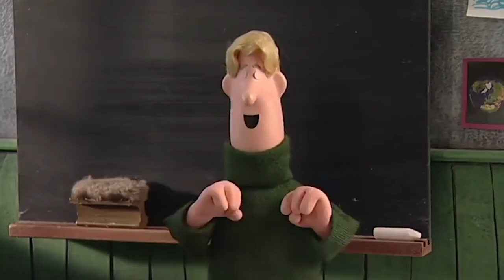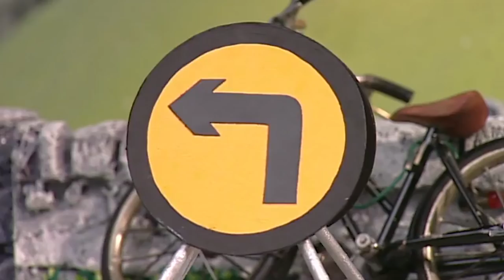Postman Pat | Postman Pat and the Spotty Situation | Postman Pat Full Episodes